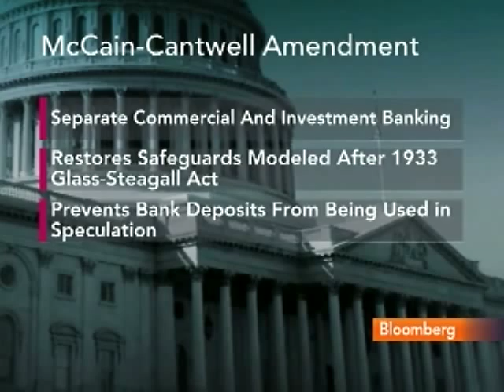Talbott, Galbraith Discuss Financial Rules Overhaul: Video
May 20 (Bloomberg) -- Scott Talbott, senior vice president for government affairs at the Financial Services Roundtable, and James Galbraith, a professor at the University of Texas, talk with Bloomberg's Margaret Brennan about the outlook for legislation to overhaul U.S. financial regulation. (Source: Bloomberg)